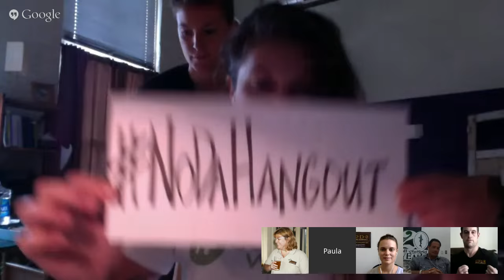Kickin' It with Chad - Episode 7: Inspiration behind the Beer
We're thrilled to announce that we have a very special guest hanging out with us this month!  We will be joined by Sam Calagione, the founder and President of +Dogfish Head Craft Brewery.  This gentleman and his beer were the inspiration for +Chad Henderson to become a craft brewer.  Join us Friday, August 14th at 12PM to hear all about the beers and brewers that have inspired these two craft beer masterminds.